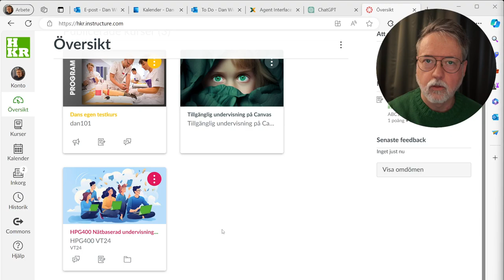Lägg till lärare i Canvas